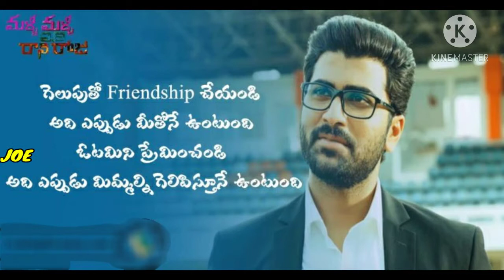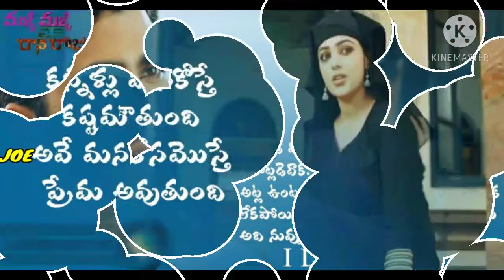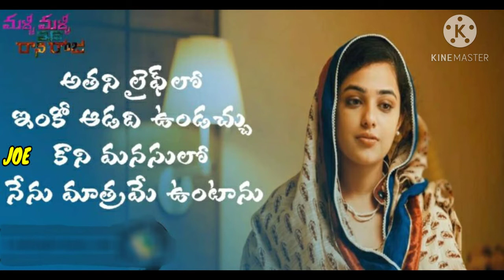Malli Malli Idi Rani Roju Loving Dialogues